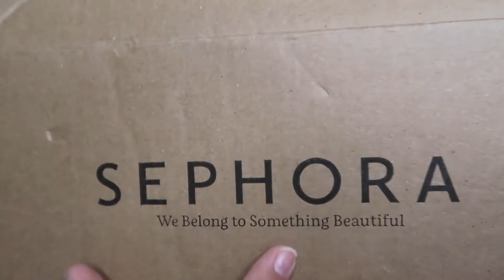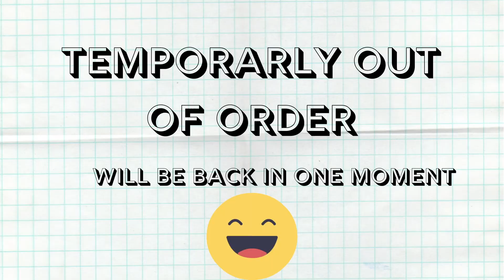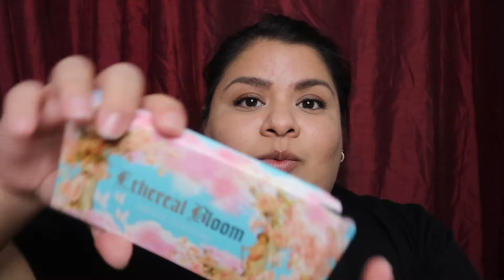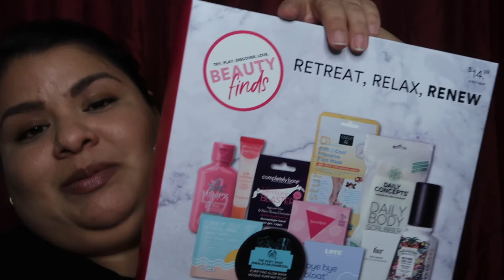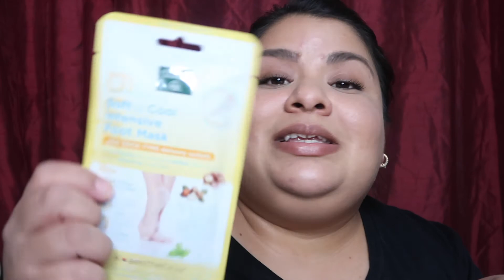Sephora & Ulta Haul| V.3| Birthday Edition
Thank you so much for clicking on this video it is much appreciated. For todays video I am doing a haul of the things that I bought for my self for my birthday.